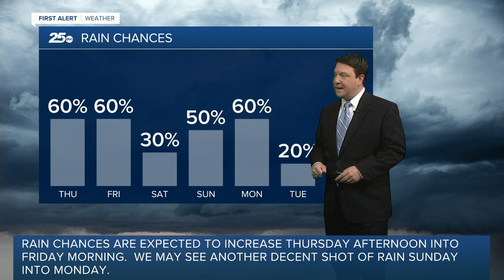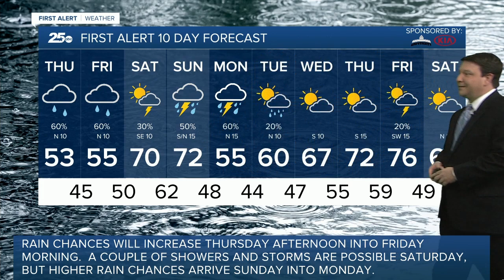First Alert 25